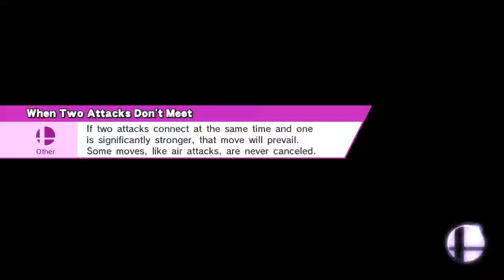Original 8 Classic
Smash / 8-Player Smash
Peach's Castle (64)
Mario, Donkey Kong, Link, Samus, Yoshi, Kirby, Fox, Pikachu